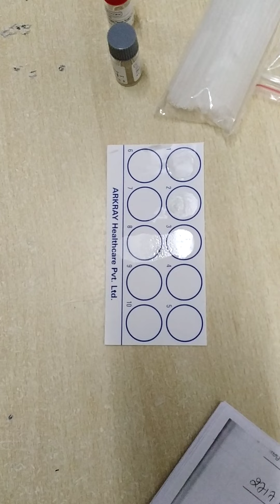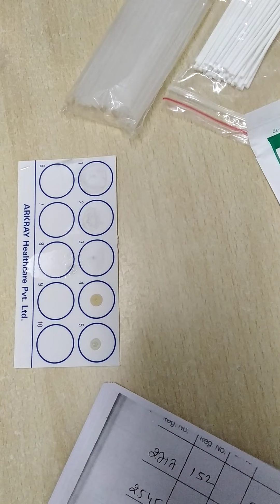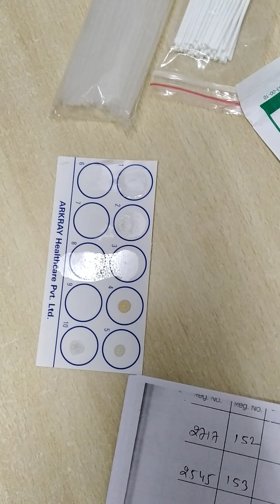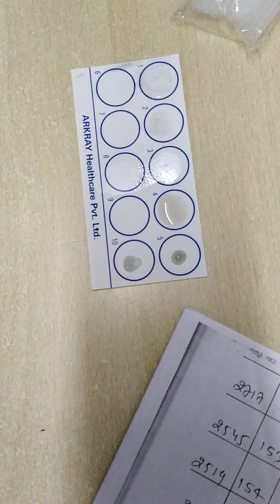VDRL TEST for syphilis Or STD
Sexual transmitted disease